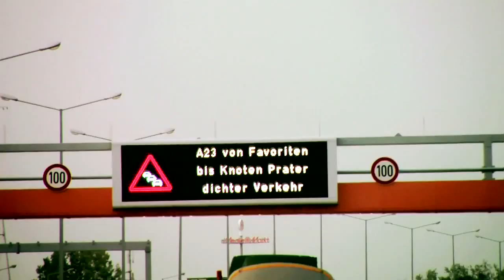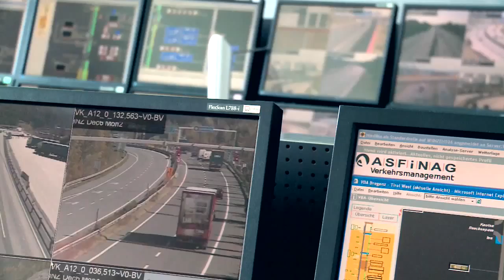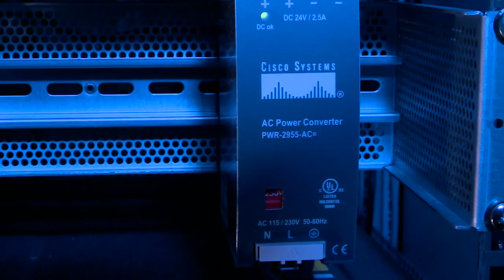ASFiNAG Rewarded for Secure and Reliable Communication in Austria's Tunnels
The video demonstrates how a network as the platform lets the Austrian road administrator ASFINAG enriches its business (security, toll, operations) and highlights the different services implemented on top of the MPLS fibre-optic backbone.